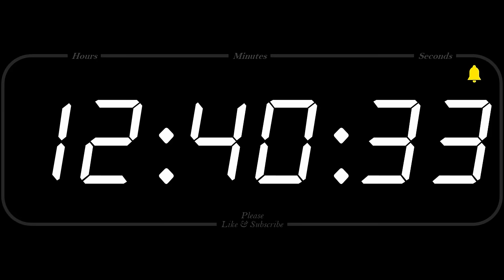13 Hour - TIMER & ALARM - 1080p - COUNTDOWN